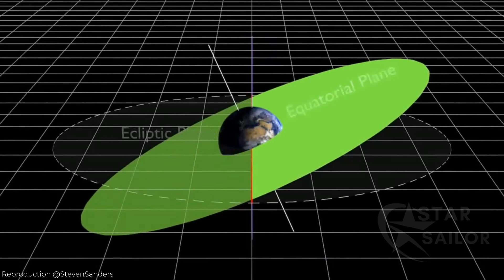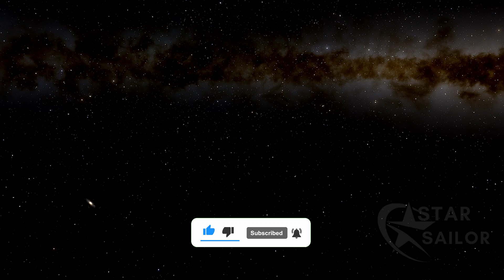What Lies Beneath the Southern Cross, The Constellation Vanished from the North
SOUNDTRACK:
Existence - Music by White Bat Audio – Karl Casey
Fugitive - Music by White Bat Audio – Karl Casey
Unsolved Mystery - Music by White Bat Audio – Karl Casey

THIRD PARTY VIDEOS:
“The Earth Is Wobbling: The Precession of the Equinoxes” @ItsJustAstronomical
“Precession of the earth” @StevenSanders
“Southern Cross time lapse” @SadmanStudios
“South celestial pole 10 hour timelapse, New Zealand” @iforce2d